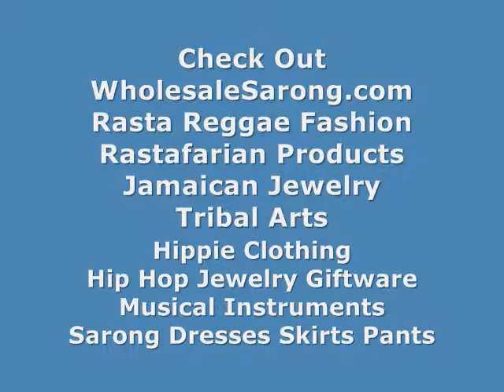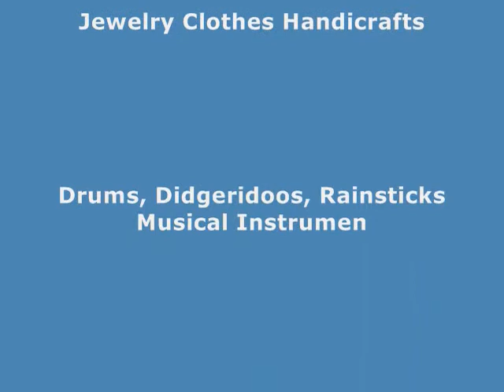Wholesale Cz Pierced Earrings WholesaleSarong.com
$1.5 to $1.75 Each Pair
Product code: cubic-zirconia-earrings-9

Wholesale Cubic Zirconia Earrings
Cheap Cz Earrings Wholesalers
Wholesale Cz Earrings
Buy Cubic Zirconia Earrings